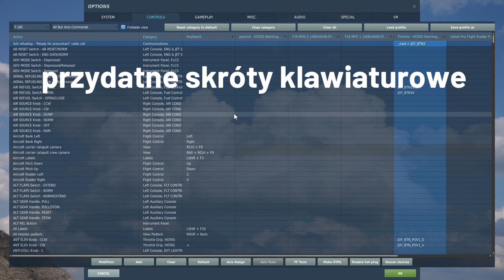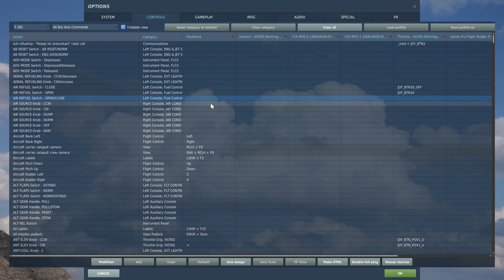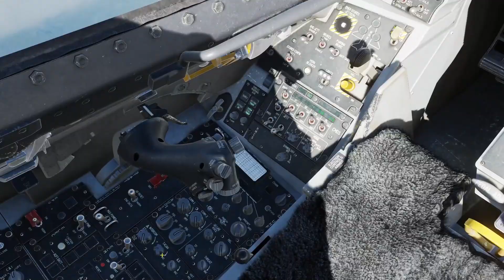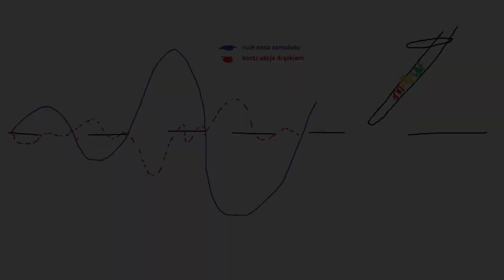DCS: F-16 C - tankowanie w powietrzu (AAR)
Tankowanie w powietrzu (AAR - Air to Air Refueling) jest trudne, bo trzeba zgrać dwa samoloty w bardzo małej przestrzeni.
Przygotuj częstotliwość TACANu oraz radia wcześniej, żeby nie miotać się w kokpicie będąc blisko cysterny. Dodatkowo możesz przypisać dwie funkcje (otwieranie portu oraz komunikat o gotowości), aby nie tracić cysterny z oczu.

(umieścić w folderze C \ users \ twój user \ folder dcs \ missions)

Rozdziały:
0:00 - wprowadzenie
0:22 - przydatne skróty klawiaturowe
1:18 - DED
1:34 - trymowanie
1:52 - TACAN
3:18 - komunikacja radiowa
4:25 - boom i światła naprowadzania
6:06 - podejście
7:00 - kontakt
7:17 - zrozumienie maszyny
8:18 - trenowanie tankowania
8:37 - hamulce aerodynamiczne
8:55 - awaryjne odłączenie
9:20 - PIO (oscylacje)
10:36 - tankowanie w przechyle